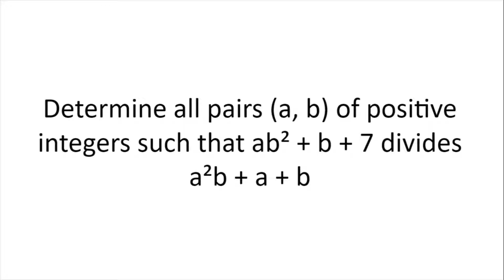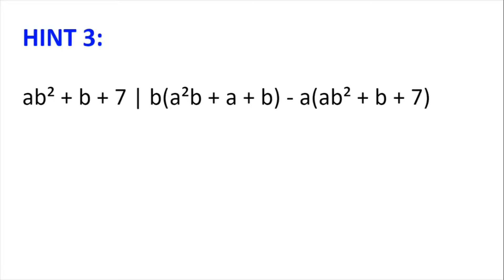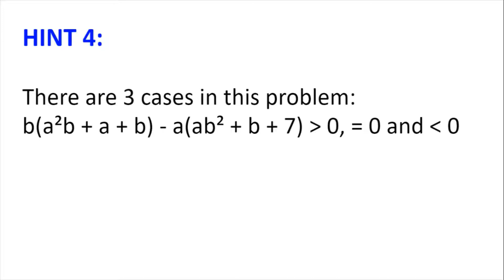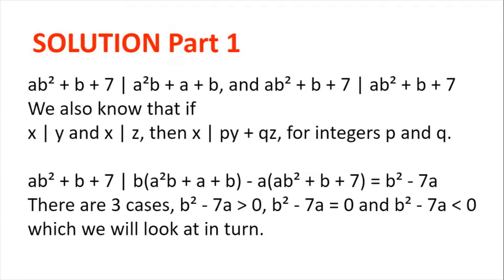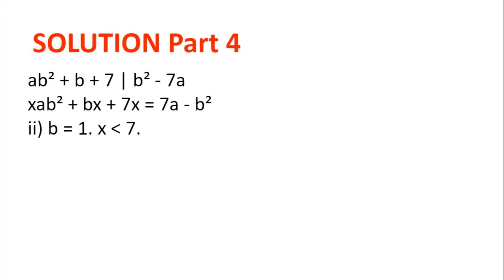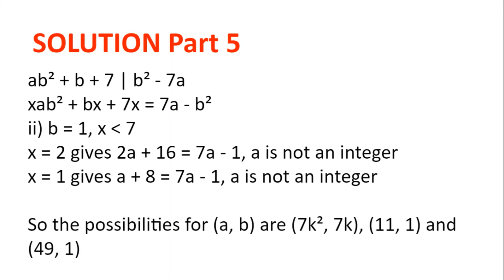International Math Olympiad 1998 Problem 1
Welcome! In this video, we will be going through problem 1 from the IMO 1998. This is an olympiad number theory problem, I hope you enjoy it, and happy problem solving!

00:00 - Intro
00:07 - The Problem
00:31 - Hints
02:28 - Solution
07:22 - Thanks for watching!